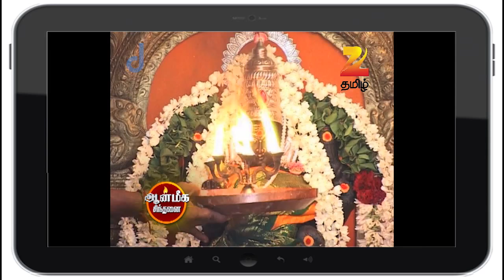Aanmika Sindhanai - Indian Tamil Story - Episode 206 - Zee Tamil TV Serial - Best Scene